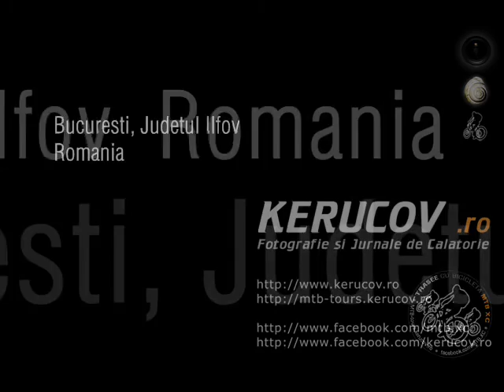KERUCOV .ro: Cu bicicleta la Palatul Mogosoaia si Padurea Baneasa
Cu bicicleta la Mogosoaia - Baneasa / 16 februarie 2014